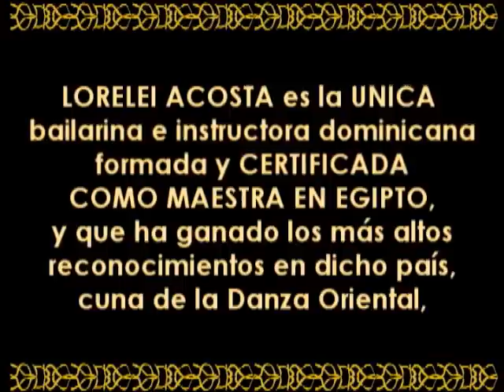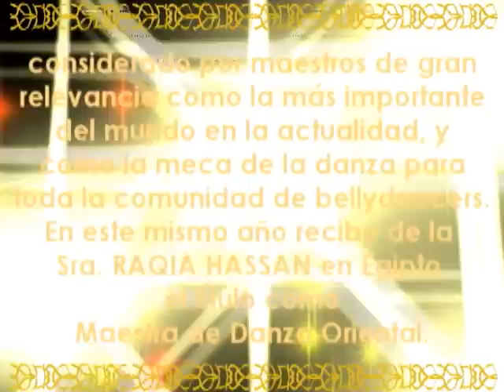LORELEI ACOSTA - Seminario TECNICA e INTERPRETACION EGIPCIA de la DANZA ORIENTAL STO. DGO.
Un seminario de VANGUARDIA, al estilo de los grandes festivales mundiales.

Ven y conoce todos esos detalles que siempre quisiste saber sobre la realidad de la Danza del Vientre en Egipto, las diferencias que tiene con los demás estilos, últimas tendencias, vestuario, detalles que hacen destacar a una bailarina, cómo interpretar los ritmos, estilos e instrumentos, y muchísimo más.

INVITADO ESPECIAL: José Ferrandez, quien nos traerá toda la magia del oud y el nay.

Ensayo de coreografía sencilla de Nivel I. República Dominicana.

ACERCA DE LORELEI ACOSTA:
Bailarina y maestra internacional de Danza Oriental, certificada por Raqia Hassan. Maestra del Ahlan Wa Sahlan Festival y ganadora de competencias mundiales.

Lorelei es la creadora y productora de "Maktub, Encuentro Interregional e Internacional de Danza Oriental" en la Rep. Dominicana. Igualmente, es la autora del seminario "Técnica e Interpretación Egipcia de la Danza Oriental", un compedio de talleres que se renuevan en cada entrega, cuyo objetivo es difundir el estilo egipcio en todos sus detalles, desde ritmología, interpretación de instrumentos y de las canciones, estilos y géneros musicales, producción de la bailarina, folklore, etc. Al momento ha tenido 6 exitosas entregas en Egipto, Colombia y la Rep. Dominicana.

A la fecha, ha compartido aula y escenario con grandes maestros internacionales de preminencia mundial, y ha participado en diversos festivales y eventos culturales en varios países de América, Europa y Medio Oriente, llevando con éxito sus presentaciones y/o seminarios, y participando como juez en competencias de alto nivel. Actualmente, viaja por largos periodos a Medio Oriente, en especial a Egipto, para continuar estudiando su cultura y las últimas tendencias de la danza.